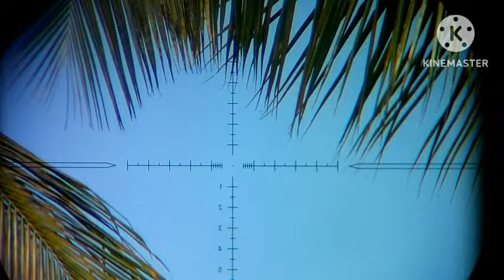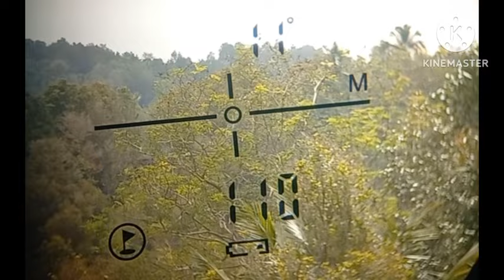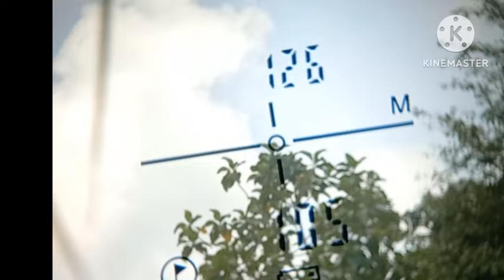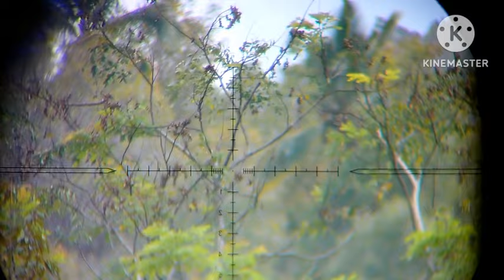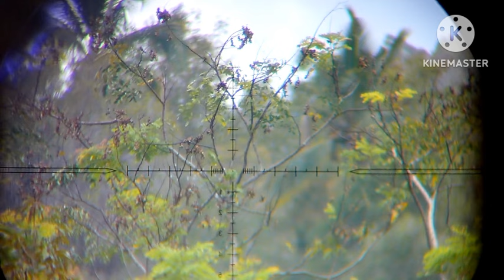GTXX POLYMAX A12 L BST 15 GR MK3 950 FPS MILIK BPK JULI AGUS...SANGAT MANTAP👍